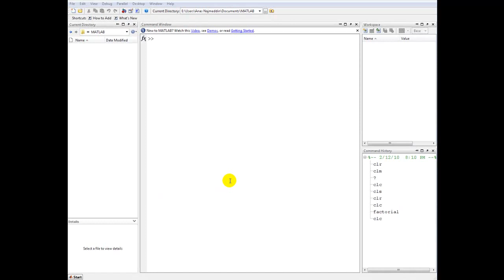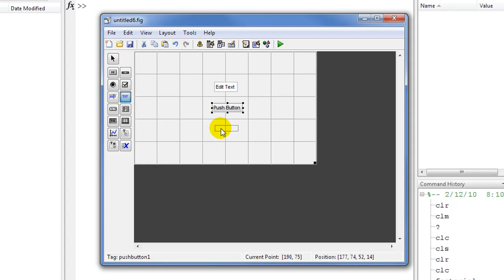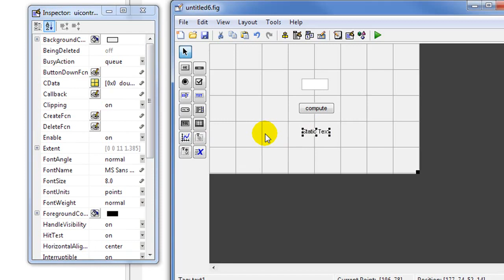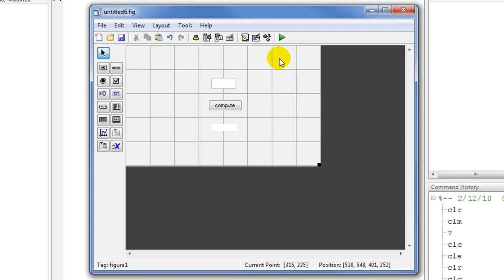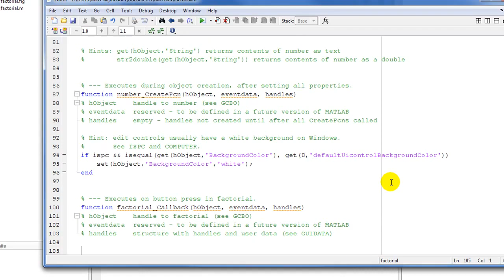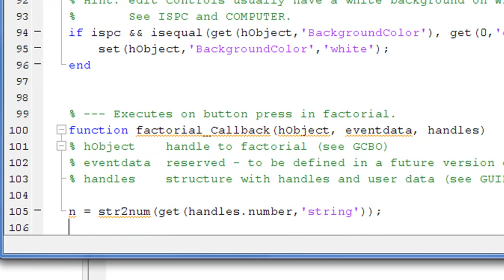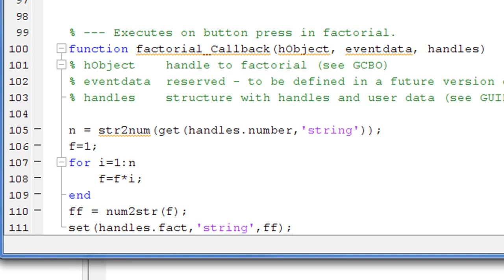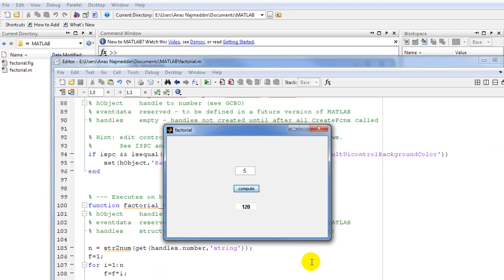MATLAB Tutorials - CREATING GUI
In computing, graphical user interface (GUI, sometimes pronounced 'gooey')  is a type of user interface that allows users to interact with electronic devices using images rather than text commands. GUIs can be used in computers, hand-held devices such as MP3 players, portable media players or gaming devices, household appliances, office, and industry equipment. A GUI represents the information and actions available to a user through graphical icons and visual indicators such as secondary notation, as opposed to text-based interfaces, typed command labels or text navigation. The actions are usually performed through direct manipulation of the graphical elements.
The term GUI is restricted to the scope of two-dimensional display screens with display resolutions able to describe generic information, in the tradition of the computer science research at the PARC (Palo Alto Research Center). The term GUI is not usually applied to other low-resolution types of interfaces that are non-generic, such as video games (where HUD is preferred), or not restricted to flat screens, like volumetric displays.